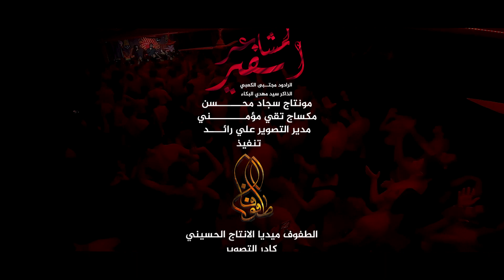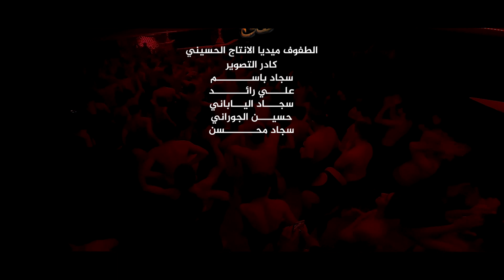سفير المشاعر || الرادود مجتبى الكعبي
|| سفير المشاعر ||
الرادود مجتبى الكعبي
الذاكر سيد مهدي البكاء

عزاء هيئه السيدة نرجس ع
 شهادة مولاتي فاطمه الزهراء ع

مونتاج :سـجـاد محـسـن
مكساج :تقي مؤمنــــــــي

'الحسابات الرسمية '
[الطفوف ميديا للإنتاج الحسيني ]